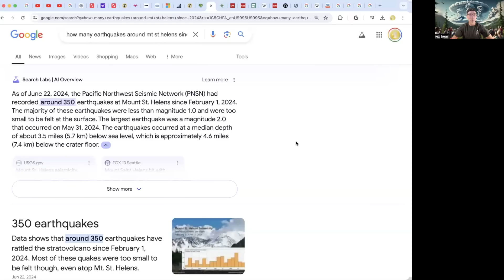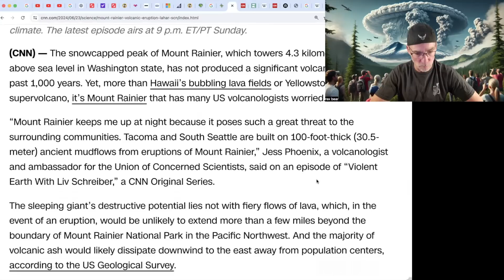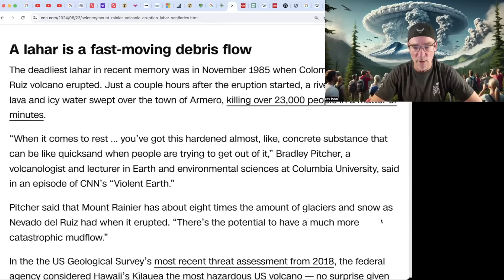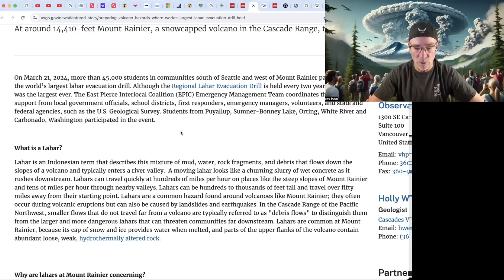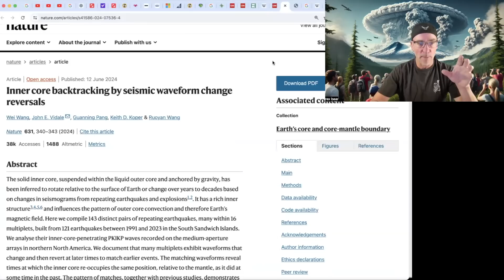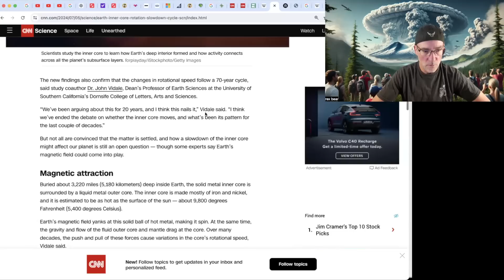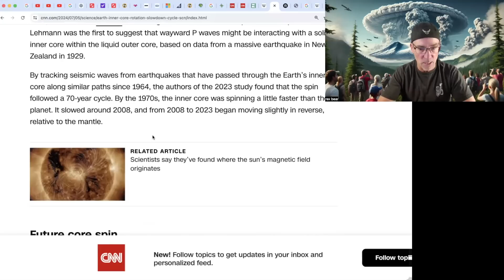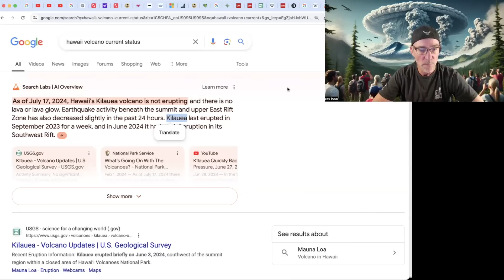Unprecedented Earthquake Swarm at Mt St Helens: Is the Earth's Core Reversing?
Discover the Shocking Connection Between Increased Volcanic Activity and Earth's Core!
Recent seismic activity around Mt. St. Helens, with hundreds of earthquakes shaking the region, has raised alarm bells among scientists worldwide. But that's not all – volcanic activity is surging globally and some researchers believe they may have found a startling link. Could these phenomena be connected to the Earth's inner core slowing down or even reversing?
In this video, we dive deep into:
* The unprecedented earthquake swarm at Mt. St. Helens.
* The surge in volcanic eruptions around the world.
* Groundbreaking studies on the Earth's inner core dynamics, as detailed in recent research published by Nature
* The alarming situation in Iceland with the potential eruption of Grindavík
* The latest insights into the potential global impact of a reversing core.
Join us as we explore this fascinating and potentially world-changing discovery. Don't miss out on the latest revelations that could reshape our understanding of Earth's geological processes!